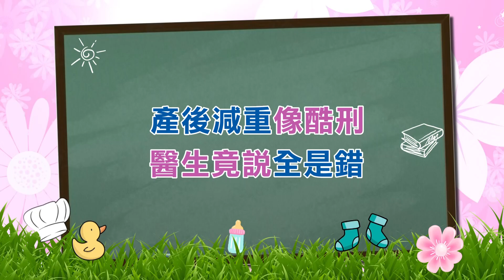產後減重像酷刑 醫生竟說全是錯？！【媽媽好神之俗女家務事】LALA、甄莉、楊千霈 2021.05.31 今晚9點 東森超視33頻道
東森超視33頻道 週一至週五 今晚9點  媽媽好神之俗女家務事
主持人：季芹 佩甄
來賓：LALA、甄莉、楊千霈
專家：家醫科醫師-陳欣湄、健康主廚-陳之穎
夫妻關係拉起三級警戒！妳枕邊那位也是傳說中的毒舌派嗎？言語霸凌老婆、全身細胞歧視肉肉！今晚就讓你從肉海裡逃脫！破百公斤胖妹懶人瘦身法大公開！產後狠甩鬆肚皮、睡覺能把握瘦身黃金期找回Ｓ曲線？完勝媽媽界林志玲的美麗祕訣 精彩內容就在超視33頻道每晚九點，季芹、佩甄主持的「媽媽好神之俗女家務事」！